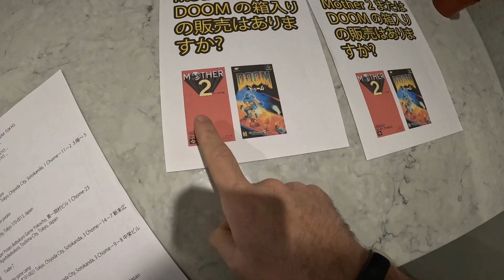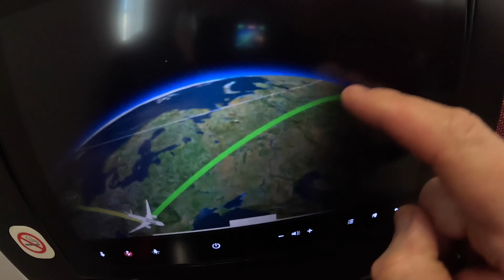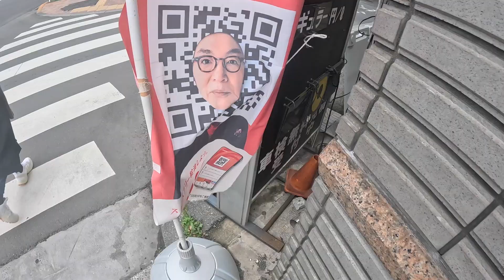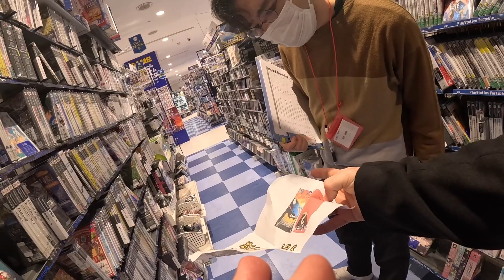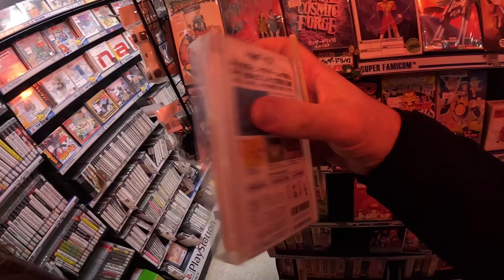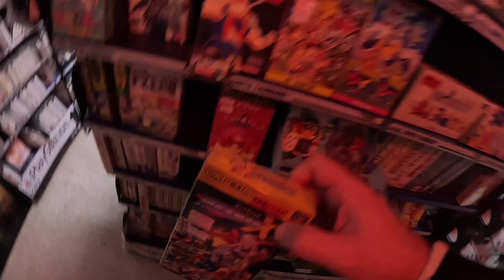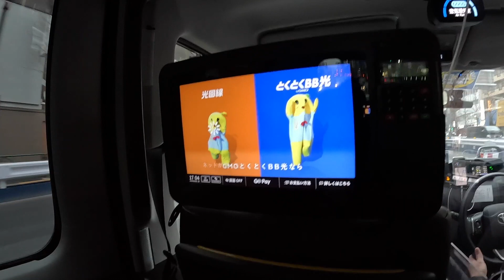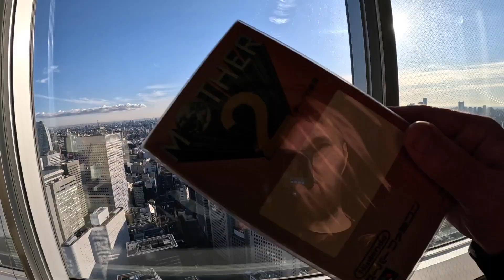Back in TOKYO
Back in Tokyo Japan after way too long